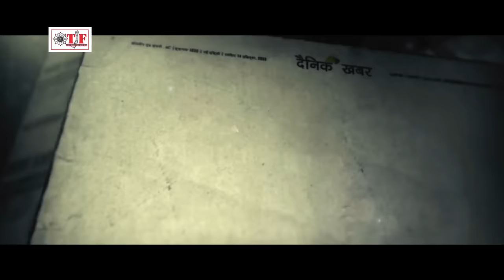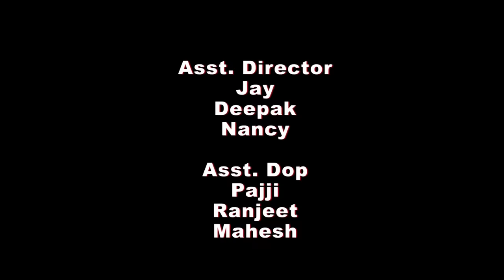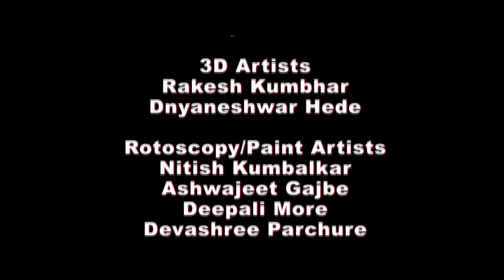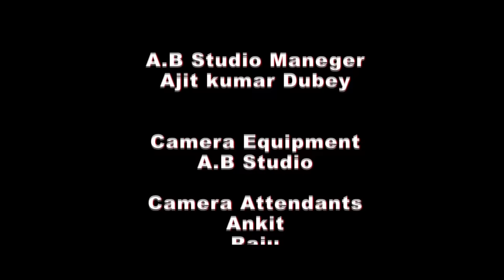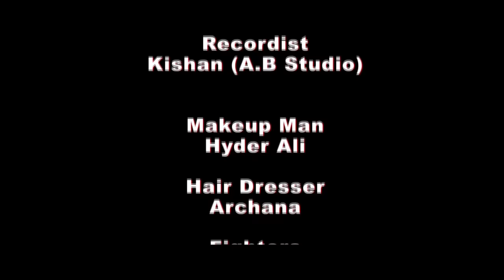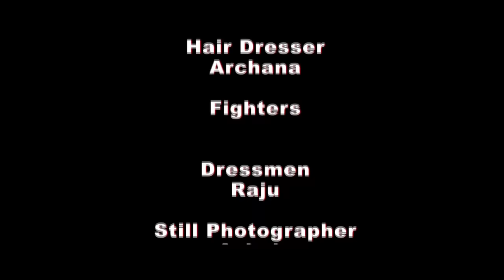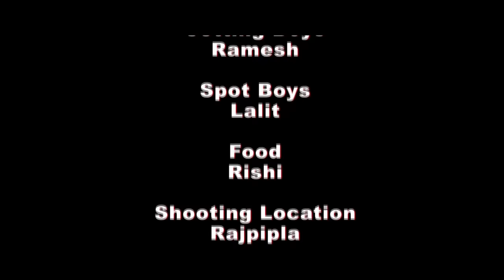Bhojpuri Full Movie (2018) - Gunday गुंडे - Kunal Tiwari, Viraj Bhatt, Rani Chattarji, Anjana Singh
Movie : Gunday

Star Cast : Kunal Tiwari , Viraj Bhatt , Rani Chatarji , Anjana Singh ,
                    Pragya Tiwari , Vividha Kirti ,Manoj Tiger ,Sanjay Pandey
                    & Raees Khan .etc

Director : Bali

Writer : Indrajeet S. Kumar

Singers : Indu Sonali , Mamta Rawat , Khushaboo Jain
                 Manoj Mishra

TF-1246